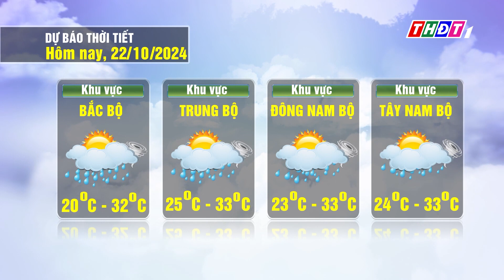Thời tiết hôm nay, 22/10/2024 | THDT